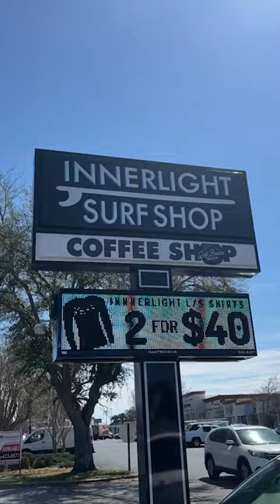The Gulf Breeze SHOP